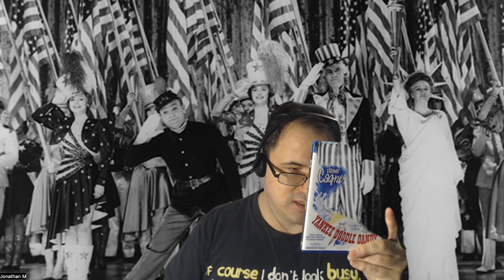Blu Ray Hunter Reviews| Warner Archive Month| Yankee Doodle Dandy (1942)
For the final Review for Warner Archives Month... Jonathan Moody chats about the 1942 film, "Yankee Doodle Dandy"